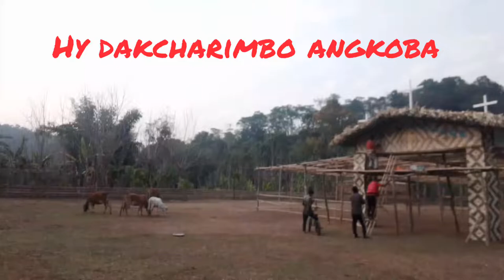Matchotkuja daonaba soba ( W.G.M.K Vlog 😜😜